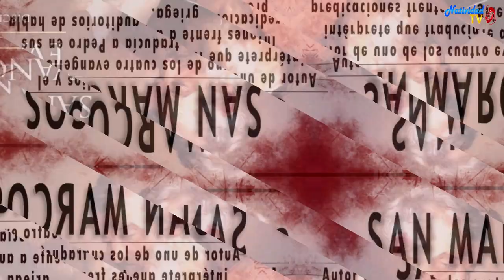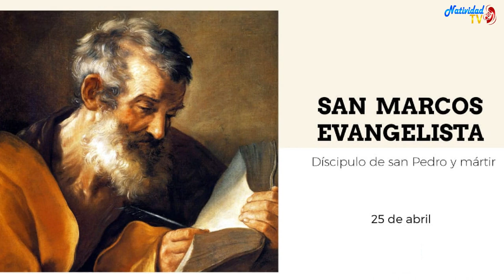SANTO DEL DÍA | Fr. JUAN DUQUE.odm / Jueves, 25/04/2024